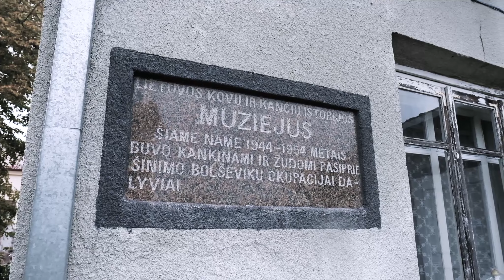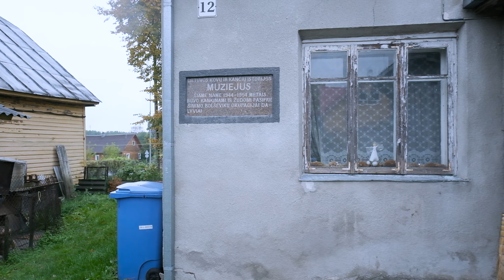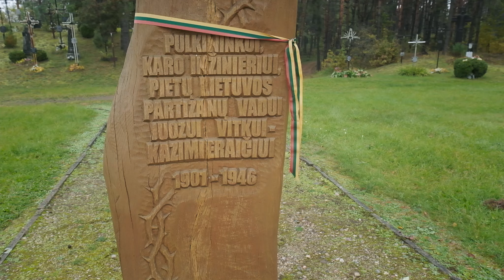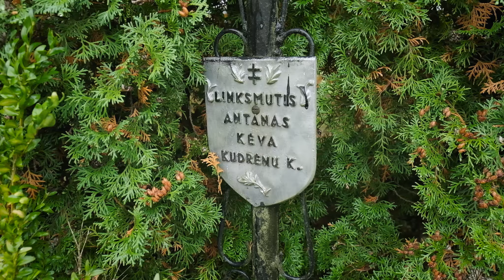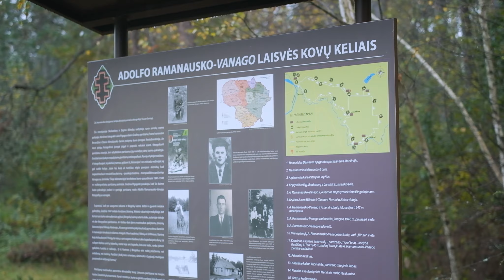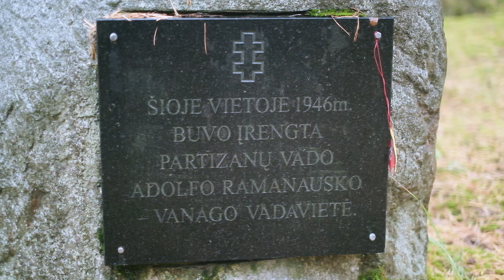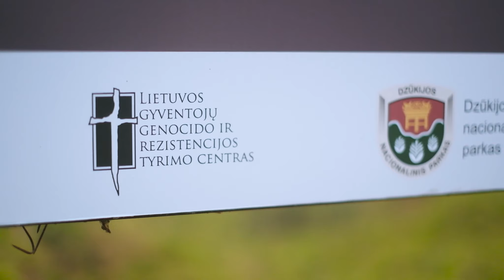Laisvės keliu: Merkinės kraštas